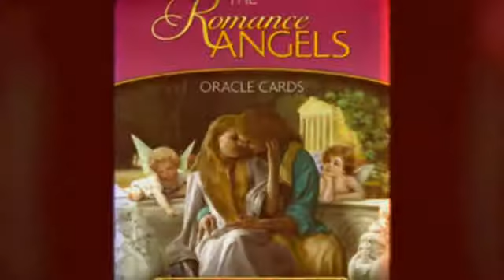オラクルカード 無料